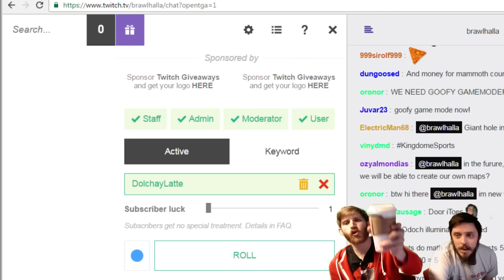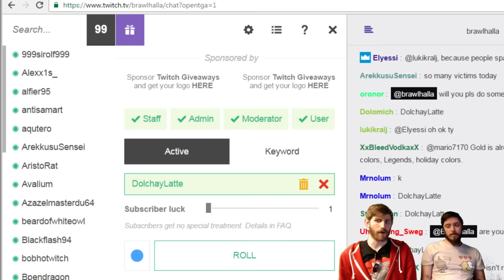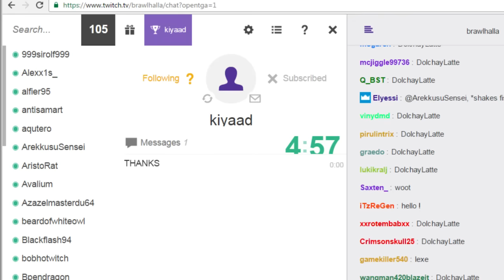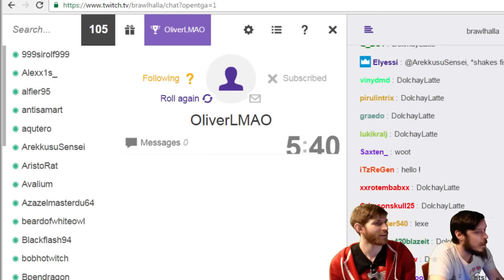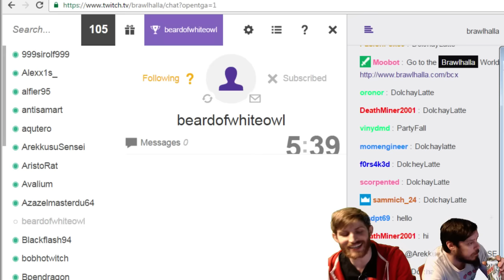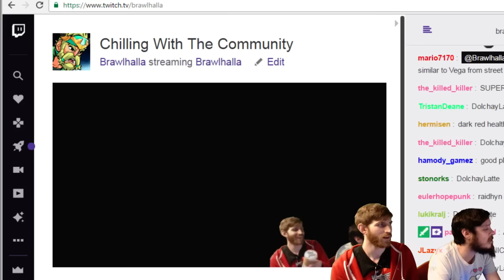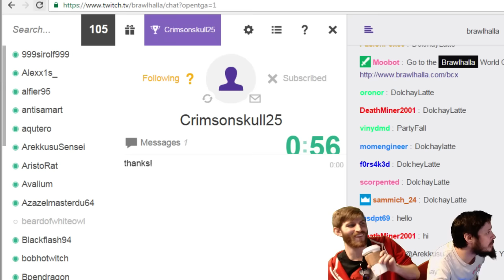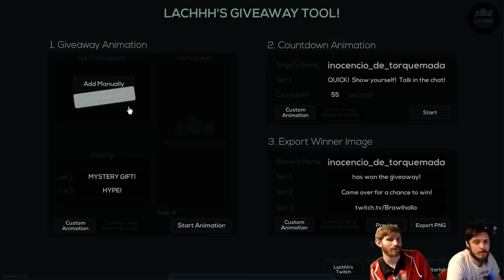Chilling With The Community - Dev Stream Oct. 6